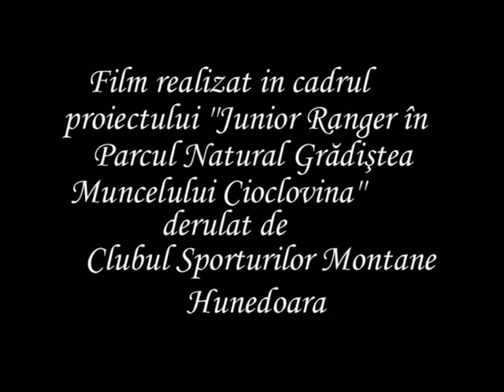Padurile de foioase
Film realizat in cadrul Proiectului "Junior Ranger in Parcul Natural Gradistea- Muncelului Cioclovina" de catre Clubul Sporturilor Montane Hunedoara, pentru mai multe informatii accesati: